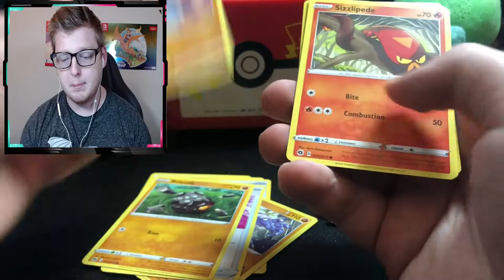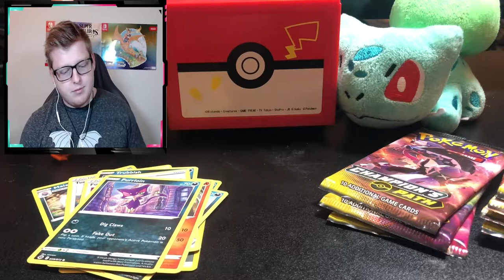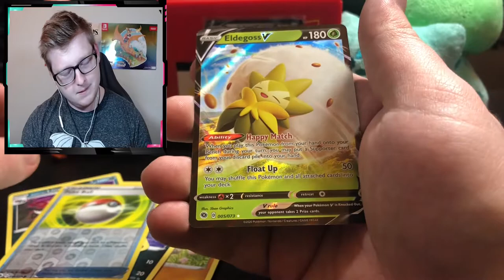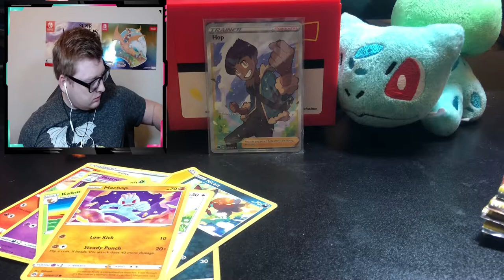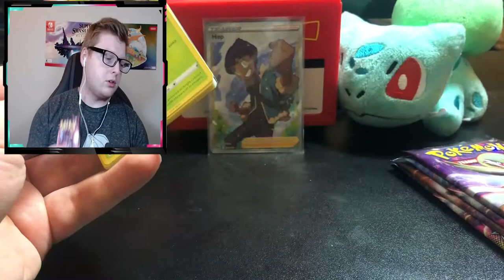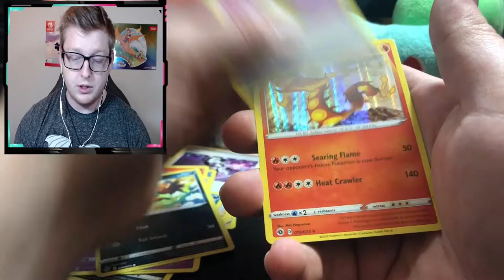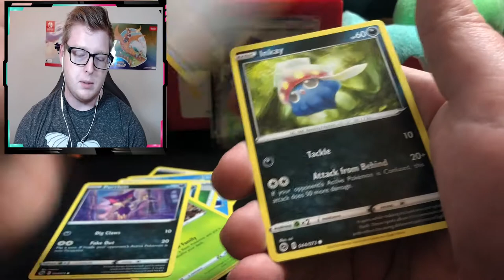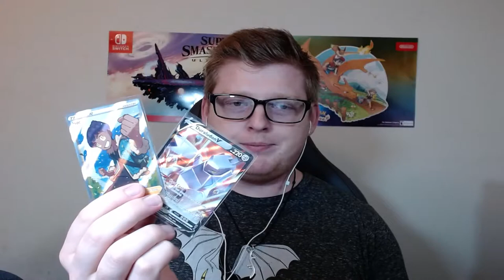I FORGOT I ORDERED THIS, LET'S OPEN IT!!!